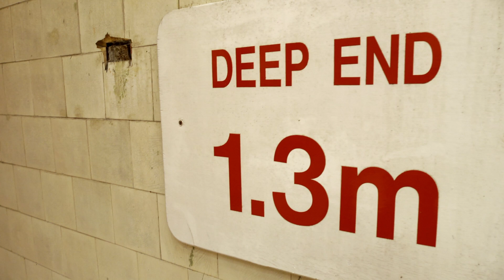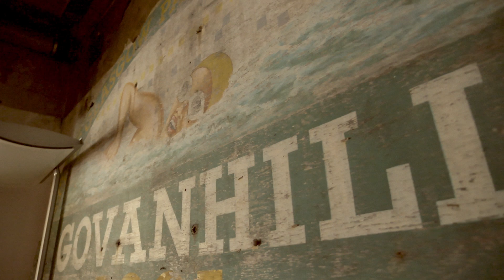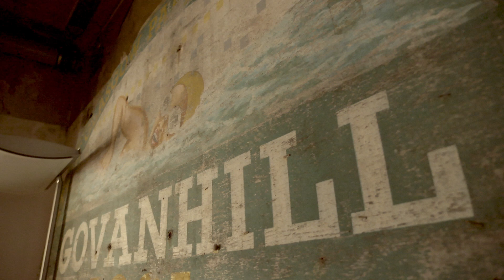Govanhill Baths Art Exhibition - Body & Mind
Visiting an art exhibition at the famous Govanhill Baths.